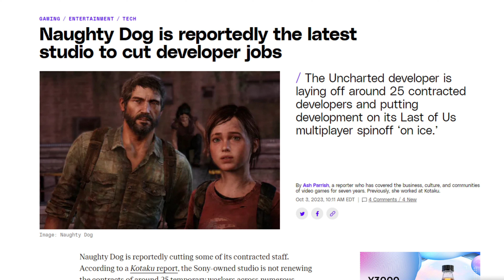Naughty Dog New Game Leak - The Eye of Polaris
In today's video we talk about the new naughty dog game leak, the eye of polaris.